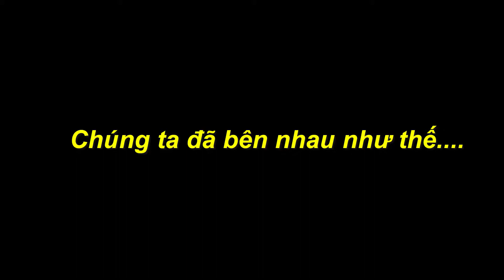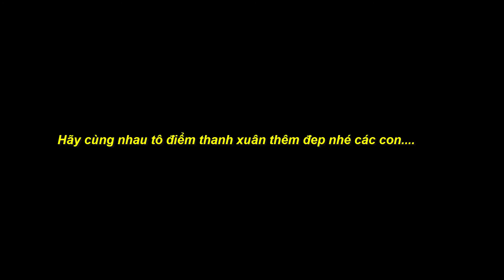MỪNG THỌ LẦN THỨ 26 CỦA CÔ THẢO CÙNG CÁC CON | Vlog 18 | Phó Cát Thảo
Sinh nhật 26 tuội của cô, các con đã dành bao điều bất ngờ và thú vị. Mỗi ngày cô Phó Cát Thảo sẽ già đi nhưng cô Phó Cát Thảo luôn mong các con lớn khôn
Cảm ơn và yêu cả
Kênh kể chuyên cho bé do chị Kim Thảo biên tập cho các bé hàng ngày . Các mẹ và các bé nếu thích chương trình kể chuyện cho bé hay muốn chị Kim Thảo kể cho những câu chuyện cổ tích cho bé muốn chị kể chuyện cho bé nghe những câu chuyện hài hước vui nhộn , chị sẽ kể chuyện cho các bé hàng ngày để các bé có những thời gian giải trí sau giờ học căng thằng .Hẹn gặp các em ở những video tiếp theo nhé.